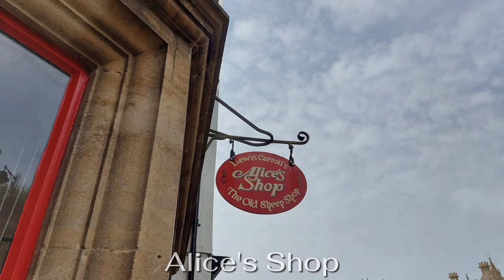A walk around Oxford City - Walking at Oxford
I had explored Oxford and I walked past lots of historical places such as the Sheldonian Theatre or Radcliffe Camera.

Small correction - at the beginning of the video, it should have said 'Natural History Museum and Pitt Rivers Museum' not just 'Pitt Rivers Museum'

If you would like to see Christ Church College, please watch Video 6 - A Sunny Oxford Walk.